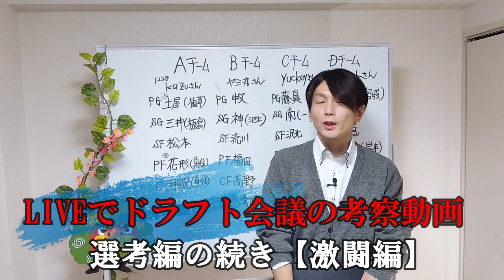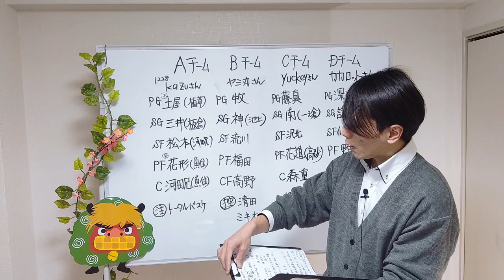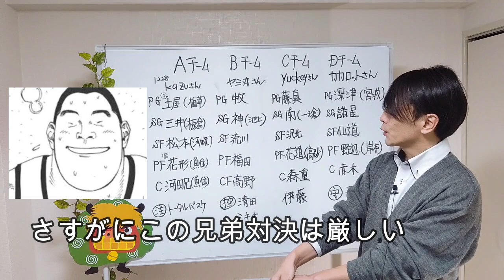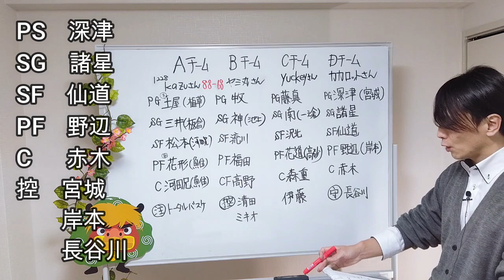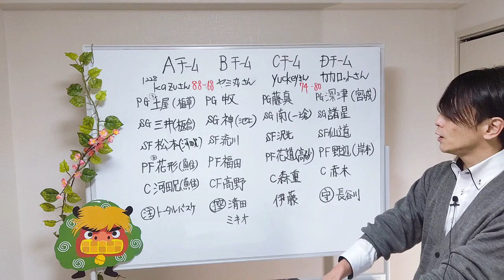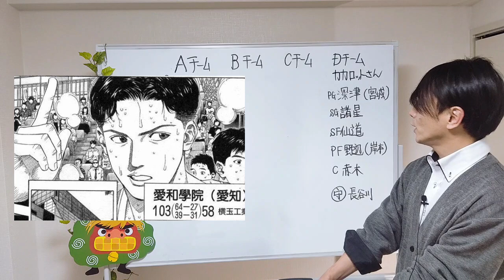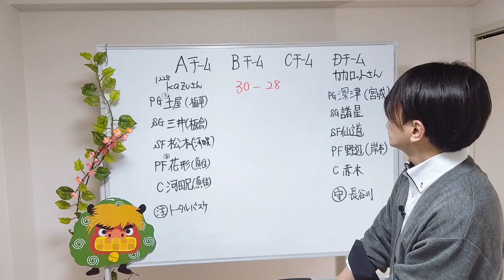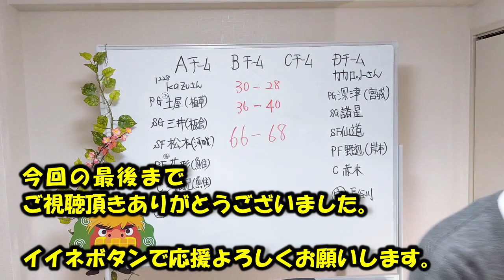前回のライブ配信ドラフト会議の続編動画‼️激闘編‼️になります。「サラシナのスラムダンク考察、ライブでドラフト会議」スラムダンク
このチャンネルではスラムダンクの仮想対決や人気ランキングなど様々なスラムダンクネタを投稿しております。